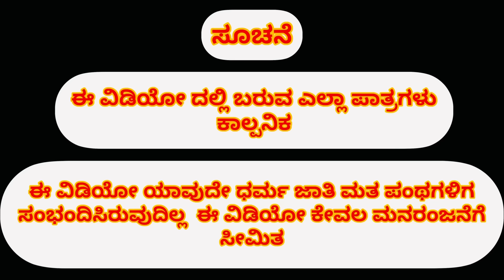ಎಲೆಕ್ಷನ್ part -5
ಕಲಾವಿದರು

ಶಿವಪುತ್ರ ಯಶಾರಧಾ
‌   ಕಿಟ್ಟಿ ಅಣ್ಣಾ
ಆನಂದ
  ಅರುಣ
  ಹಣಮಂತ
  ಕುಮಾರ
ಸೀನ
ಬೀಮಸೀ
ರಾಜು
ಪಾರು ದಾವಣಗೆರೆ
ಜೋತಿ ಅಕ್ಕಾ
ಶ್ರುತಿ
ಮಾಂತೆಶ
ಮಾಹಾಂತೇಶ ತಾಳಿಕೋಟಿ

ಛಾಯಾಗ್ರಹಣ ಅಬೀ ಮತ್ತು ಭಿಮಸೀ

ರಚನೆ ನಿರ್ದೇಶನ

ಶಿವಪುತ್ರ ಯಶಾರಧಾ

ಧನ್ಯವಾದಗಳು

music
Fayaz Kustagi